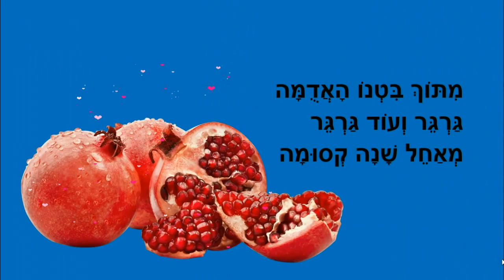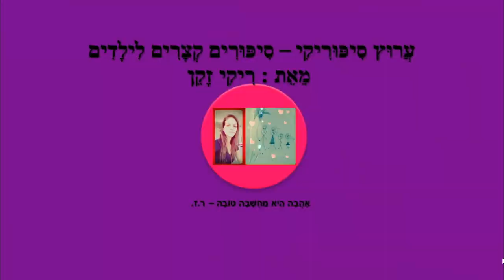הרימון - שיר לרימון - כתבה: ריקי זקן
הרימון
סיפור לילדים